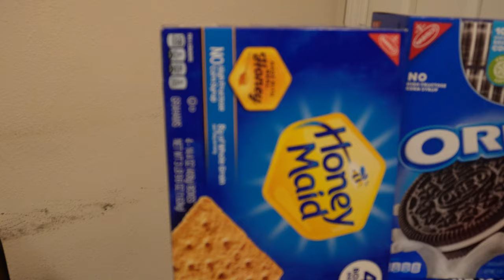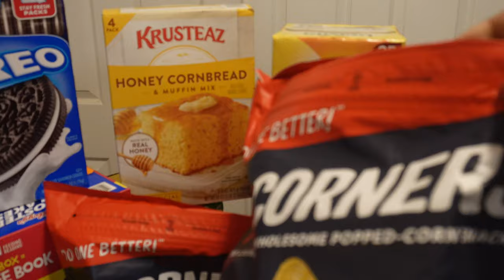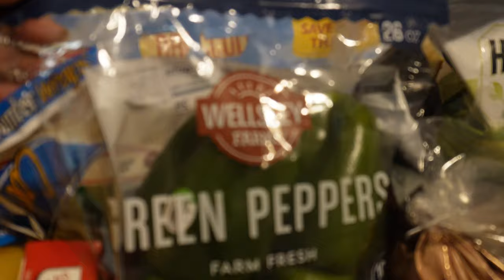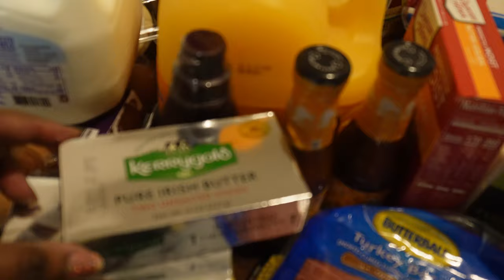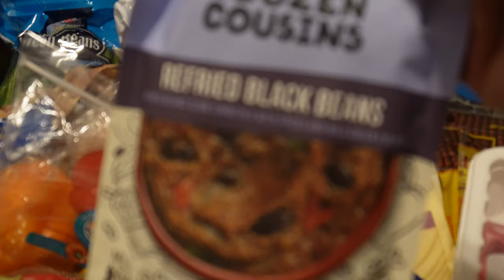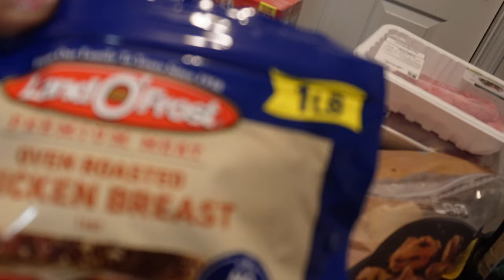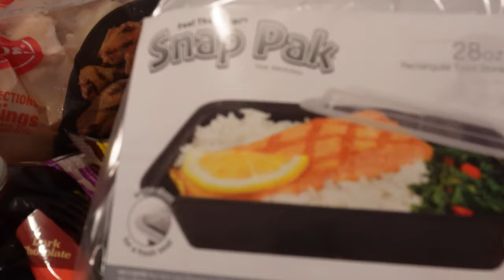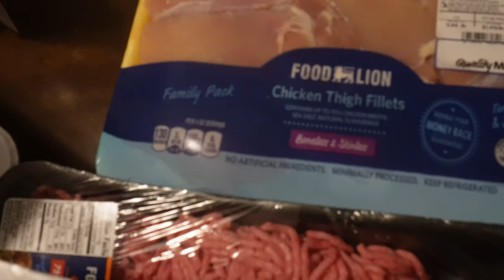BEST ITEMS TO BUY IN BULK DURING INFLATION| BJ'S WHOLESALE CLUB STAPLES, GROCERY HAUL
In this video, I haul a massive Bj's grocery haul! I'm sharing with you everything I bought, from breakfast staples to pantry essentials to delicious eats.

If you're looking for a comprehensive overview of what to buy at Bj's, then this video is for you! I'll go over everything I bought and tell you which items you should stock up on in your own kitchen. From breakfast classics to pantry staples, this Bj's grocery haul is sure to please!